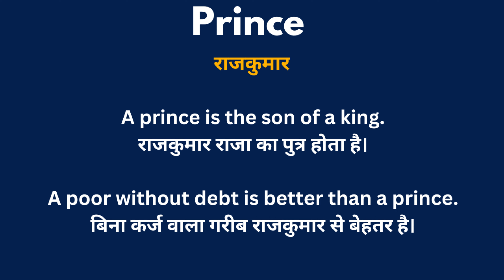Prince Meaning in Hindi/Prince का अर्थ या मतलब क्या होता है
Prince meaning in Hindi.
Prince का अर्थ या मतलब क्या होता है
Prince Matlab kya Hota hai.
Prince Hindi Meaning.
Prince explained in detail.